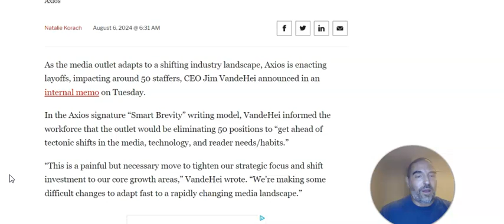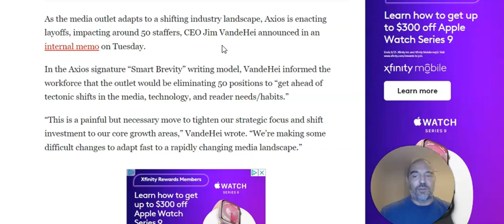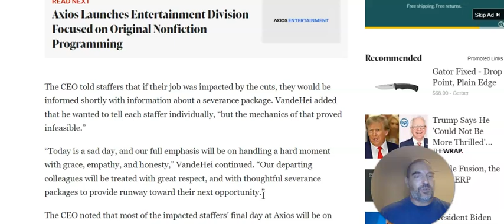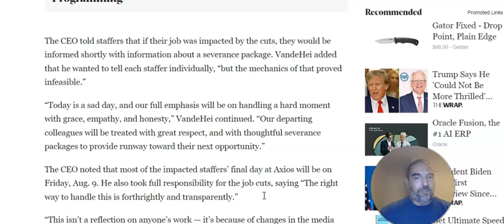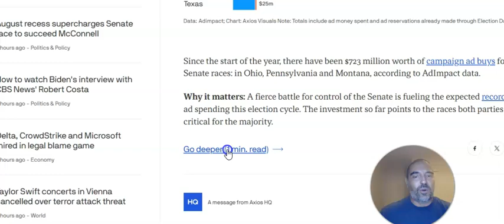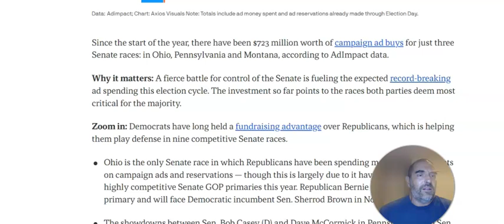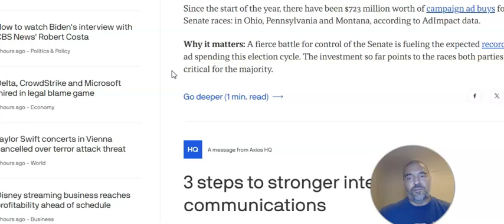"PAINFUL BUT NECESSARY" Axios lays off 50 employees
Axios CEO JIm VandeHei said the news source was making "difficult changes to adapt fast to a rapidly changing media landscape.” In this video, I offer a translation -- just really guessing on my part -- as to what VandeHei really means.